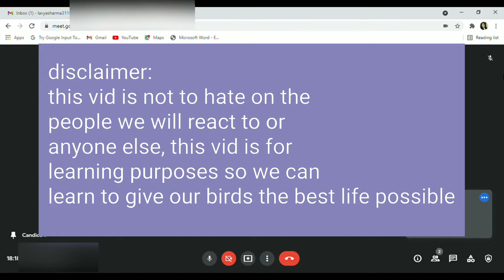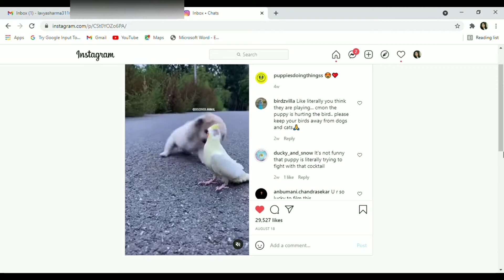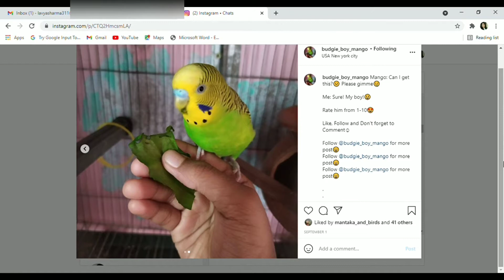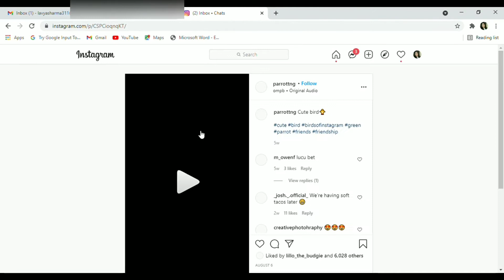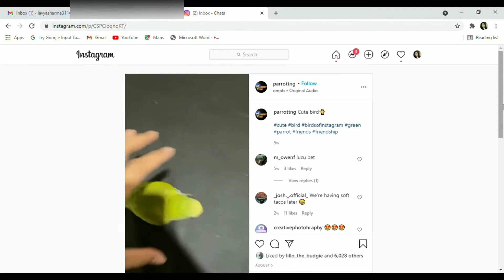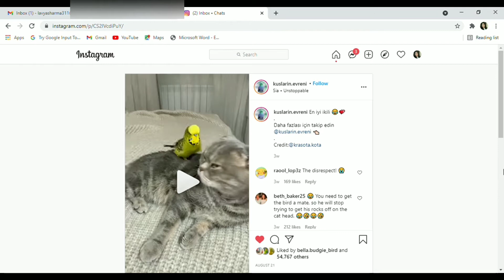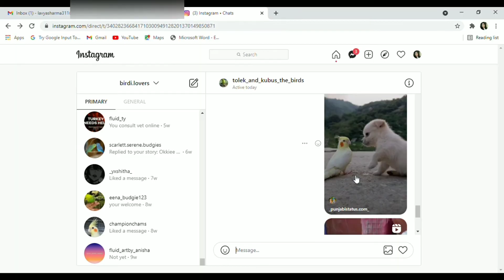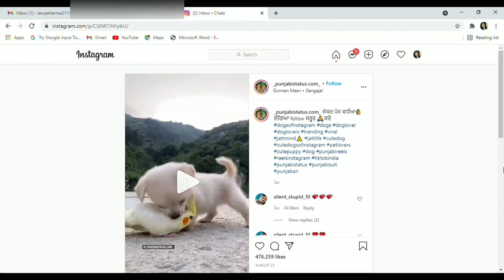Reacting to bird abuses on Instagram goes too far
In this vid we react to 6 bird abusing Instagram posts. Sadly Matylda won't be able to join us until October.